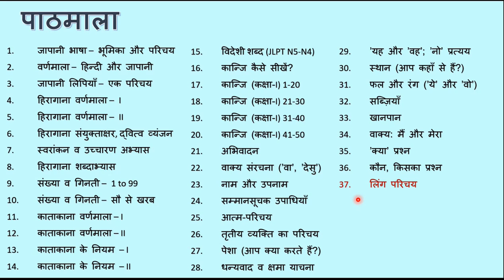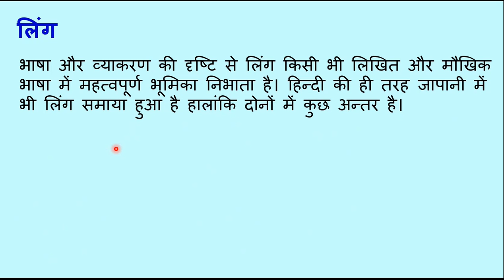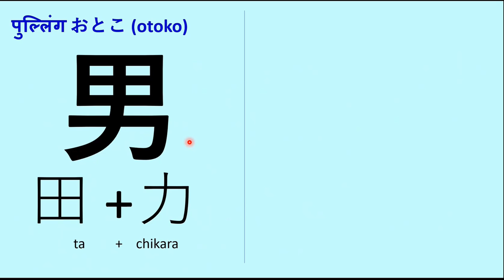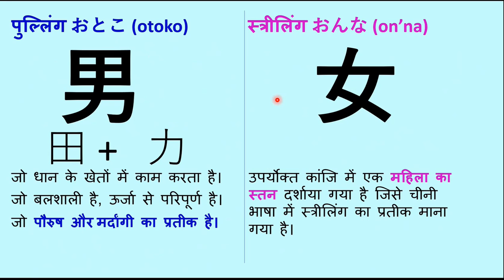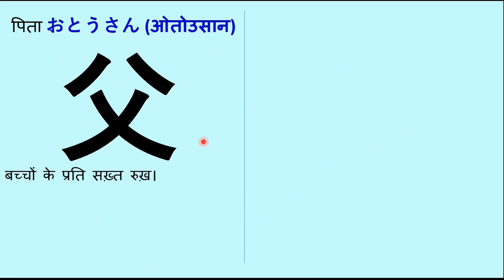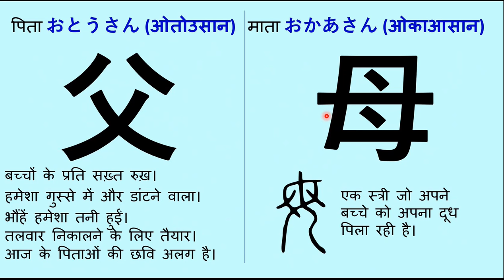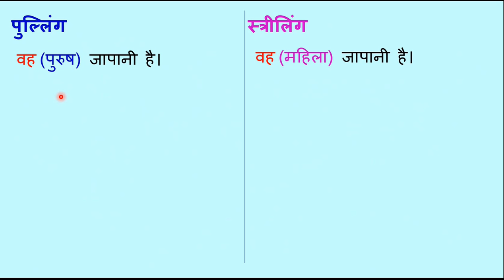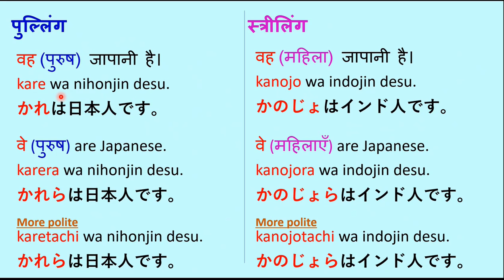लिंग जेन्डर सेक्स - जापानी पाठ 37 || Gender or Sex - Japanese Lesson 37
Learn Easy Spoken and Written Japanese in Simple Hindi

Lesson 37 - Gender and Sex in Japanese

In this lesson, learn about the usage of gender and sex in Japanese language or grammar. Learn the masculine and feminine words for I, me, we, he, she, they.

watashi, boku, ore, atashi
watashitachi, bokura, orera
kare, kanojo
karera, kanojora, karetachi, kanojotachi

Learn words and their Kanji symbols for male, female, man, women, father, mother.

otoko, on'na, otokonohito, on'nanohito, otousan, okaasan

Understand the difference between gender and sex in modern era. The third gender is not included in this lesson. This shall be explained in a separate video.

लिंग जेन्डर सेक्स - जापानी पाठ 37